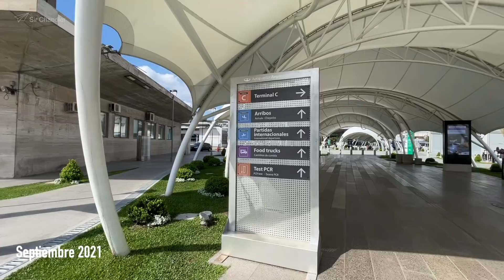Aeropuerto de Ezeiza 🇦🇷: liberaron las puertas de acceso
Unos días antes de este video la noticia es que dejaban de pedir pasajes para entrar al aeropuerto de Ezeiza y también al de Aeroparque en Buenos Aires. Por eso fui para ver si era realmente así y acá lo muestro

IPHONE 12 pro